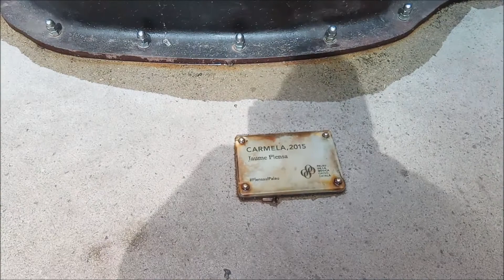CARMELA (2015), de JAUME PLENSA 22 03 2022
Carmela és un bust de quatre metres d'alçada en ferro fos, obra de Jaume Plensa, instal·lada a la cantonada del carrer sant Pere més Alt amb el carrer del Palau de la Música.
Carmela es un busto de cuatro metros de altura en hierro fundido, obra de Jaume Plensa, instalada en la esquina de la calle Sant Pere més Alt con la calle del Palau de la Música.